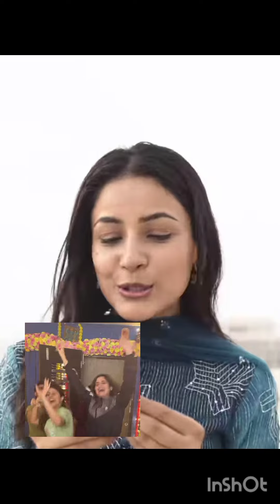shehnaaz shaadi ki khabar sunkar aarti Singh ka hua bura hal